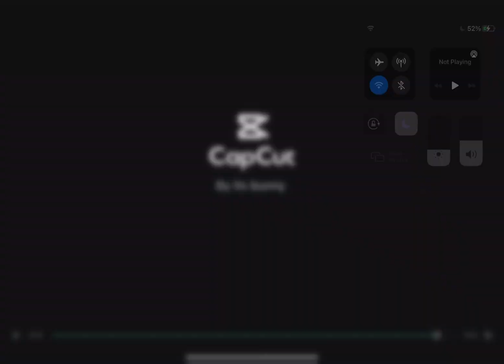Roblox edit 4